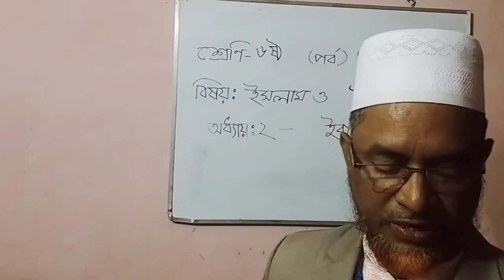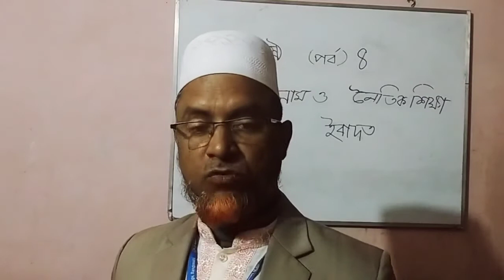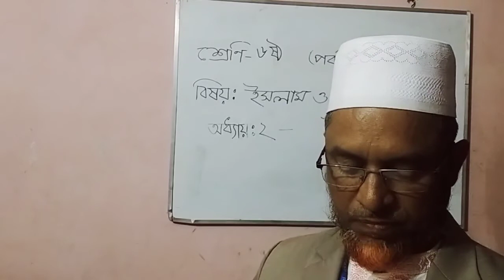শ্রেণি: ৬ষ্ঠ। পর্ব :৪। বিষয়: ইসলাম ও নৈতিক শিক্ষা। অধ্যায়:২, ইবাদত।